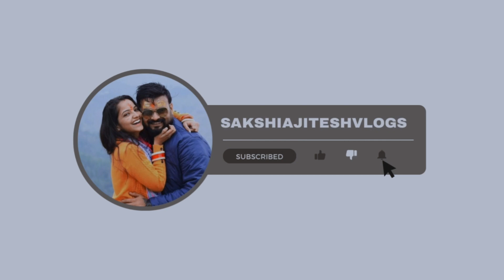9 October का ये वीडियो नहीं देखा होगा vlog 100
Vlog 84 ka link इन दो वजह् से है घर में कलेश @SakshiAjiteshVlogs vog 84

दोस्तों अजितेश ने जो vlog 84 में जो सवाल पूछे थे उस संबंध में अजितेश के परिवार से ना कोई कॉल आया है ना ही कोई बात करने आया है